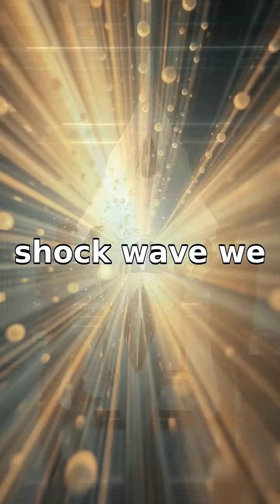ELI5: How Do Silent Supersonic Planes Work?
Discover how silent supersonic planes minimize sonic booms, revolutionizing air travel!